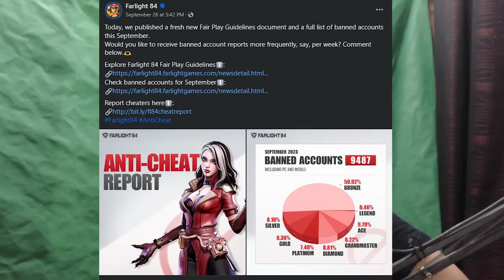LEVEL 200 CHEATER? DI NA BABAN? MAGIGING KATULAD NANG ROS ANG FARLIGHT?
Ano masasabi niyo sa ganitong sitwasyon nang farlight?